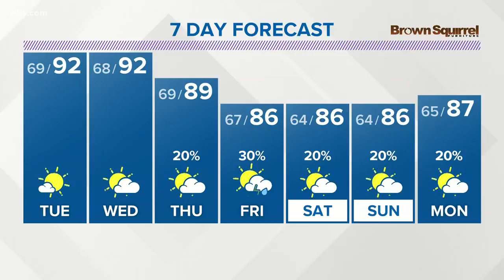Hot, sunny weather to continue into midweek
Evening/overnight forecast for Monday, May 27.